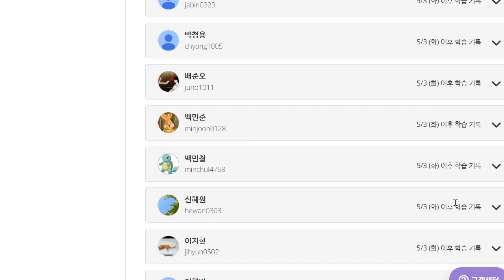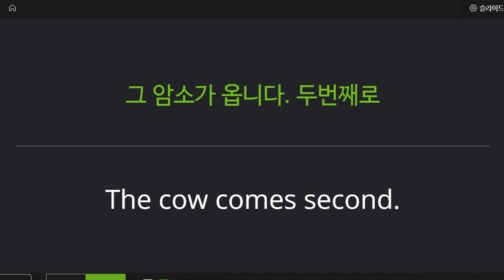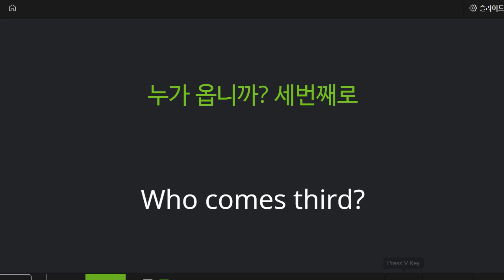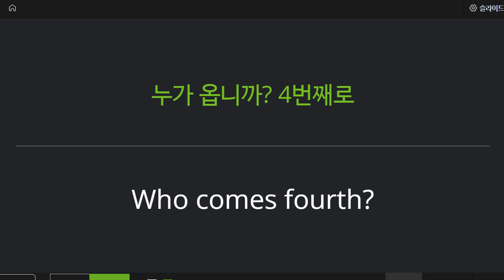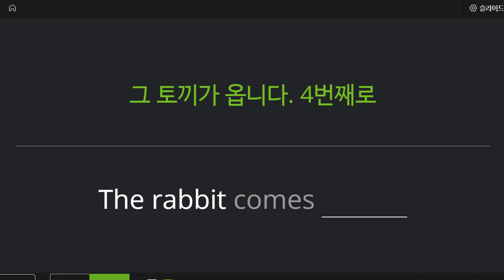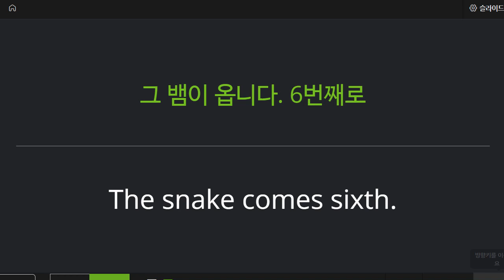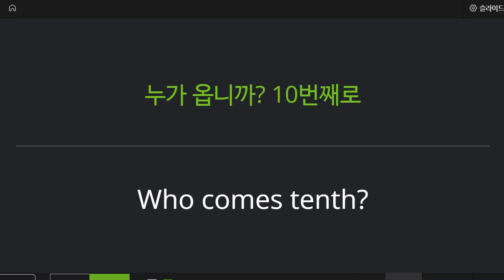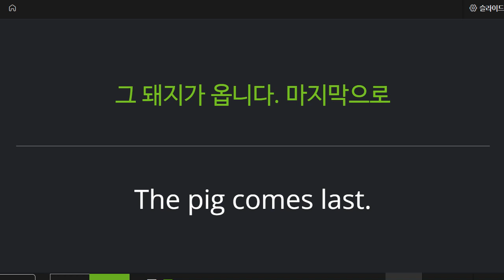신혜원 2022 05 11 기초 독해 성취도 95